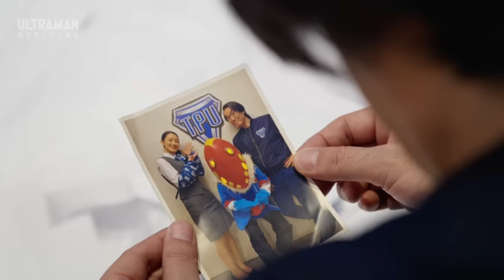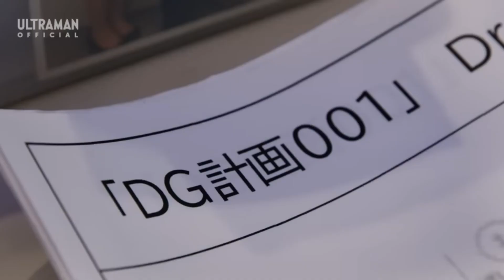Ada Apa Dalam Special Episode Ultraman Decker